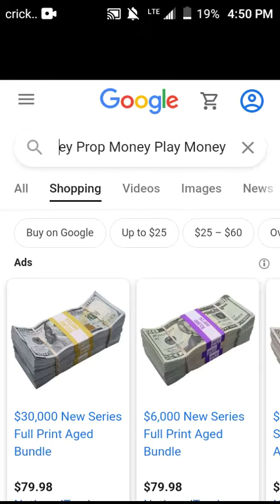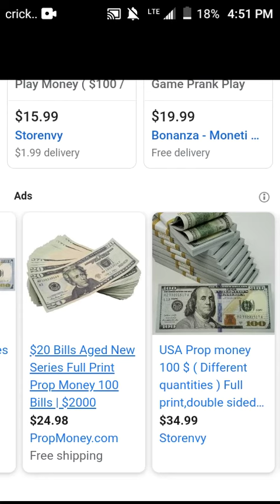4/27/2021* (ey Prop Money Play Money)™✓